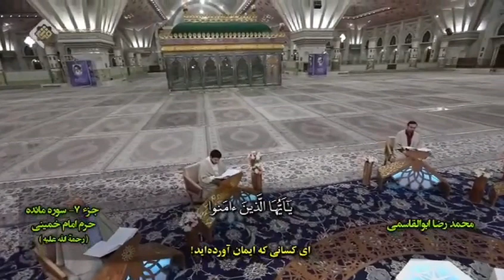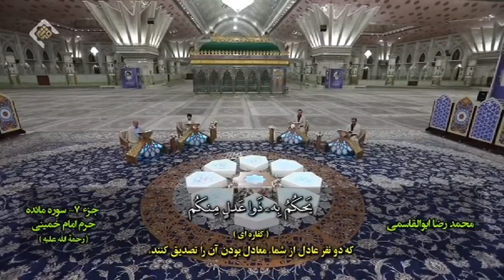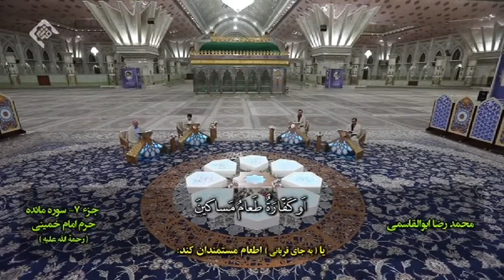تلاوت سوره مبارکه مائده آیات ۸۲ تا ۹۵ قاری آقای محمد رضا ابوالقاسمی